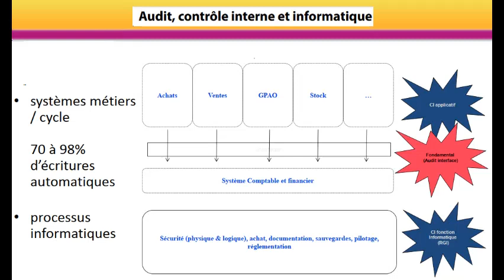Audit, contrôle interne et informatique.